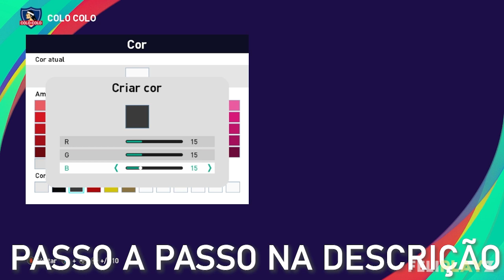PES 2021 - Uniformes/kits Colo-Colo (24) Xbox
E aí galera, Feliplayz outra vez com vocês, hoje com o uniforme 2024 do Colo-Colo / Colo-Colo kits 2024 para PES 2021 e PES 2020 de Xbox.

Uniforme Colo-Colo (24)/ Kits Colo-Colo (24):
1°:
2: 13/3-3-3
3: 15/3-3-3
4: 20/58-58-58
5: 29/15-15-15
Calção/Shorts: 3-3-3
1: 31/15-15-15
2: 26/3-3-3
1: 4/58-58-58
2: 1/58-58-58
Meias/Socks: 58-58-58
1: 1/3-3-3
2: 2/3-3-3
Faixa de Capitão/Captain Armband: 3-3-3
1: 2/43-3-3
2: 3/53-49-3
Estampas/Markings:
número do peito (Chest Number): desligado (off)
número do calção (Shorts Number): Direita (Right)/+16/+17/-1/58-58-58
emblema (emblem): ligado (on)
1° ALT:
Calção/Shorts: 58-58-58
1: 31/3-3-3
2: 26/58-58-58
1: 4/3-3-3
2: 1/3-3-3
número do calção (Shorts Number): Direita (Right)/+16/+17/-1/3-3-3
2°:
1: 50/58-58-58
2: 13/58-58-58
3: 15/58-58-58
4: 20/3-3-3
5: 28/15-15-15
Calção/Shorts: 3-3-3
1: 31/15-15-15
2: 26/3-3-3
1: 4/58-58-58
2: 1/58-58-58
Meias/Socks: 3-3-3
1: 2/43-3-3
2: 3/53-49-3
Estampas/Markings:
3° (22-23):
1: 5/3-3-3
2: 13/3-3-3
3: 15/3-3-3
4: 20/35-29-17
5: 46/3-3-3
Calção/Shorts: 3-3-3
1: 31/15-15-15
2: 26/3-3-3
1: 4/58-58-58
2: 1/58-58-58
Meias/Socks: 3-3-3
1: 2/43-3-3
2: 3/53-49-3
Estampas/Markings:

Parceiros!!!